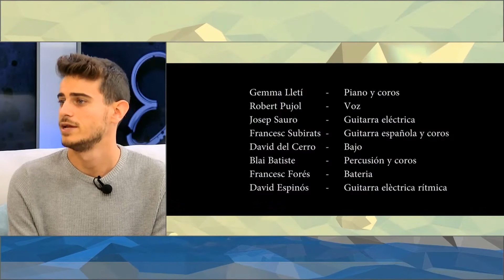L'Estret de Magallanes: Robert Pujol del grup Elma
De la mà de Robert Pujol del grup Elma començarem el nostre viatge de l'Estret de Magallanes. Parlarem de la nova formació que neix a partir del Mafio i com està anant aquesta etapa, a més presentarem en exclusiva el seu primer videoclip